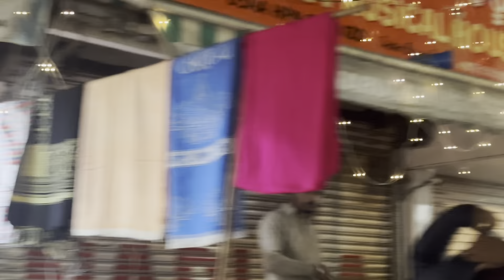Rozana zindgi 😍 Must Watch *60 Days Vlog Challenge* Day - 13